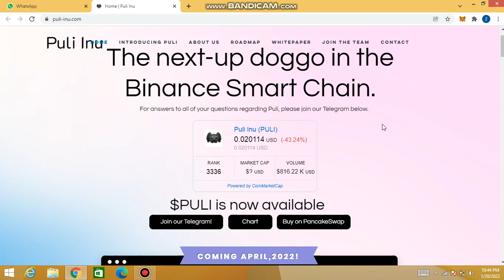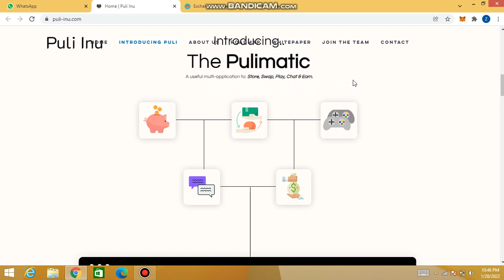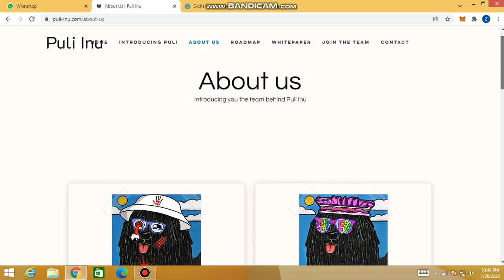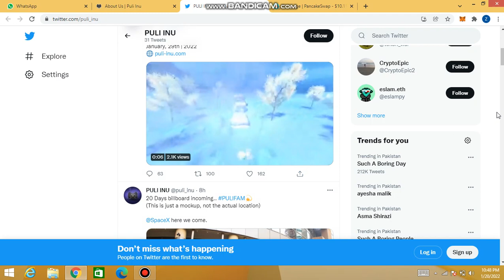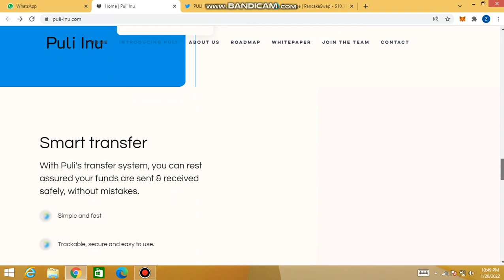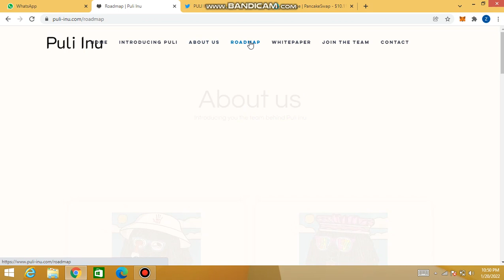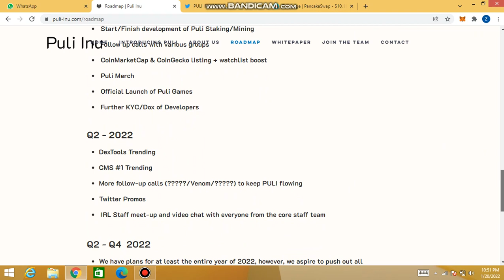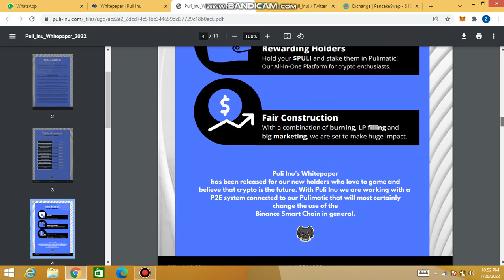Complete Review about New Coin || Puli-inu || play games ,chat,swap Bsc based coin